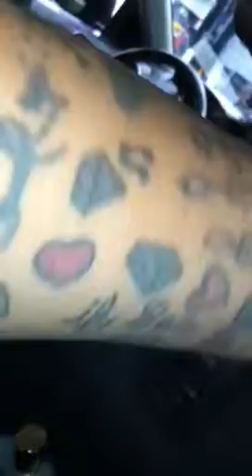Idk Turnt after the club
We stay this way